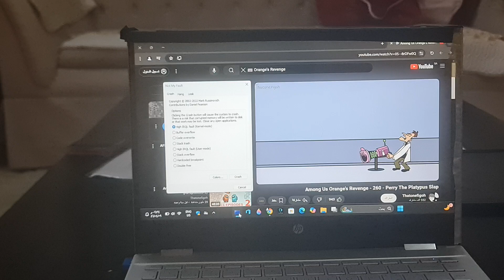Orange and Cyan got Shot by Dr. Doofenshmirtz has BSOD